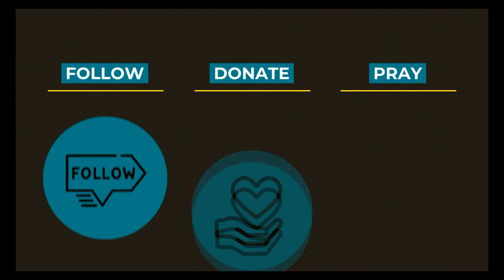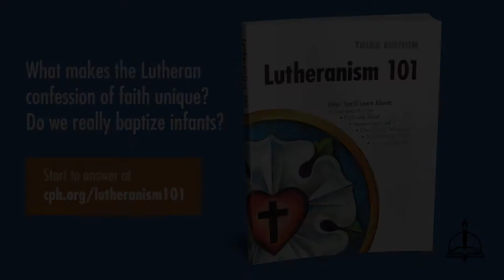0616 Weeding Through History: Back in Wittenberg - A Higher Things® Video Short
In this week of Weeding Through History we go check back in Wittenberg, away from where Luther is at this current time.